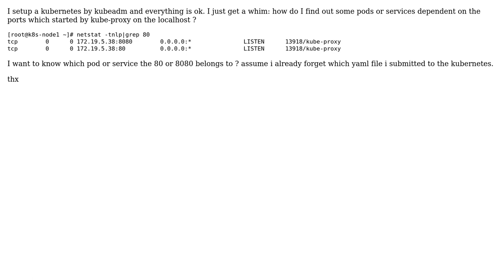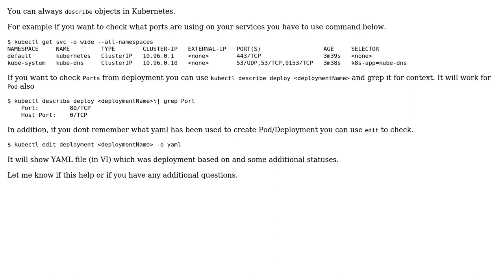How do i find out port on the host belongs to which port or service?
With thanks & praise to God, and with thanks to the many people who have made this project possible! | Content (except music & images) licensed under CC BY-SA | Music | Images & others | With thanks to user PjoterS user adrian ding and the Stack Exchange Network Trademarks are property of their respective owners. You are responsible for your own actions.